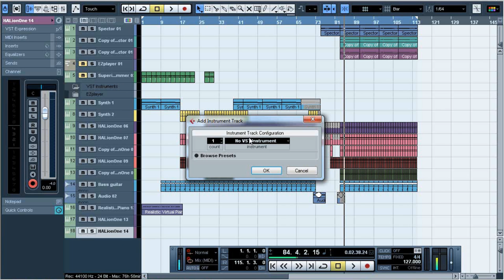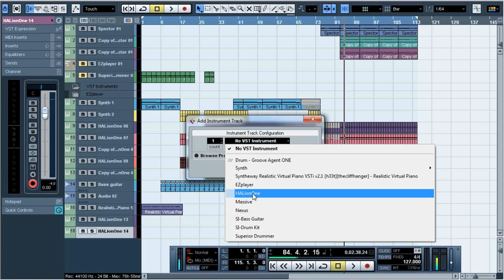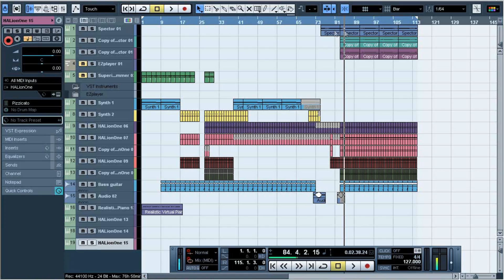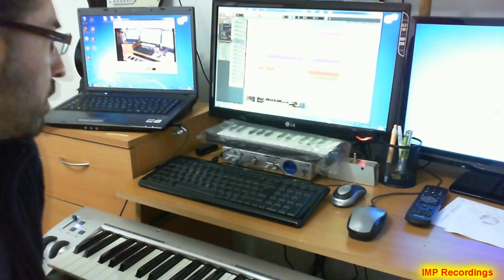How to connect midi keyboard to Cubase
In this video you will see how to connect midi keyboard to Cubase in three steps,it's very easy just plug and play...
You can download for free my first album with 12 songs-Simplicity
IOANNIDIS ANDREAS ORIGINAL MUSIC
IMP - copyrated